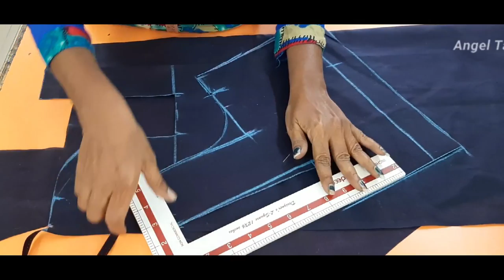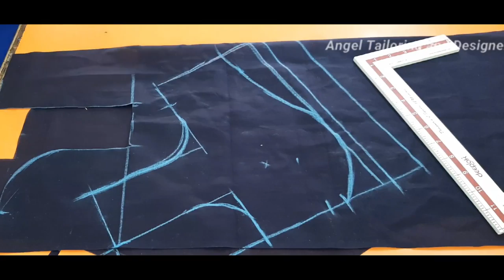how to stitch blouse armhole perfectly | useful tips for perfect armhole | 36 size blouse cross cut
In this video contains 36 size blouse cross cutting with paa neck cutting and stitching in tamil.
Also given useful tips and solution for armhole problem. Just follow this video you are get perfect armhole in your blouse.
It was clearly explained. Watch and support us. If you have any doubts please do comments.

Thanks
Angel tailoring and designer class.

For more video Link Below;
Watch and support us.

back open blouse cutting and stitching in tamil | How to stitch back open blouse | Step by Step |

Pattu pavadai sattai cutting and stitching in tamil

Designer blouse with tulip sleeve marking and cutting in tamil step by step clear explanation (Part 1)

Designer blouse with tulip sleeve back design stitching in tamil step by step clear explanation (Part 2)

Designer blouse with tulip sleeve Front and sleeve stitching in tamil step by step clear explanation (Part 3)